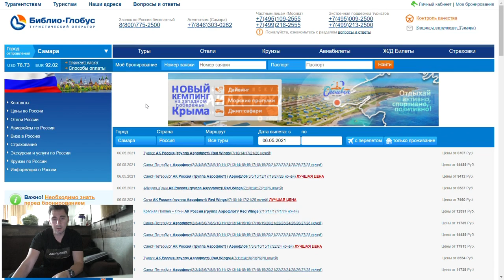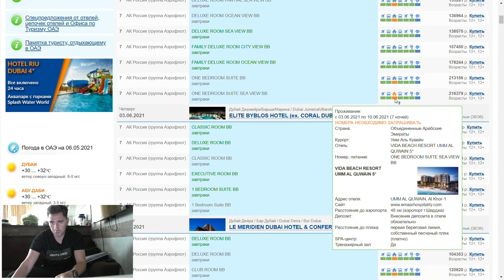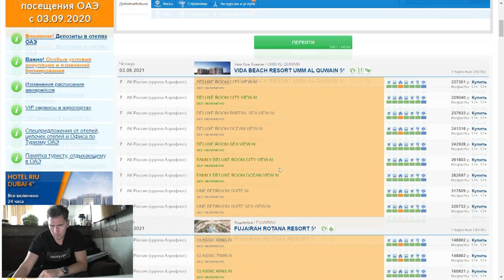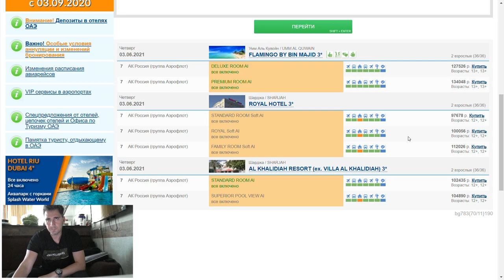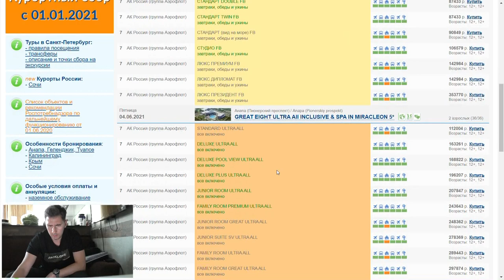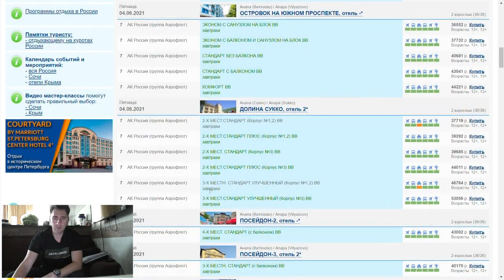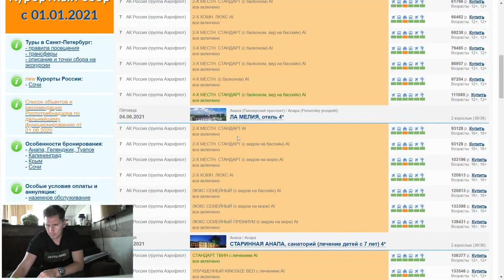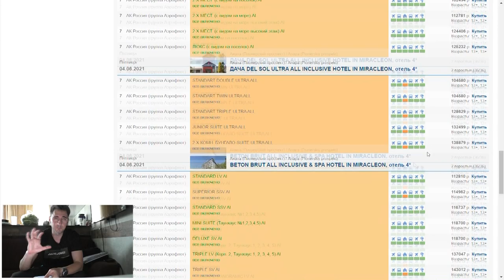ТУРЫ 2021. Куда поехать отдыхать?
На видео сравниваем цены на туры в ОАЭ и Анапе. ДЕЙСТВИТЕЛЬНО ЛИ В РОССИИ ОТДЫХАТЬ ВЫГОДНЕЕ, ЧЕМ ЗА ГРАНИЦЕЙ !? Пишите свои предположения в комментарии ДО просмотра ролика и ПОСЛЕ!